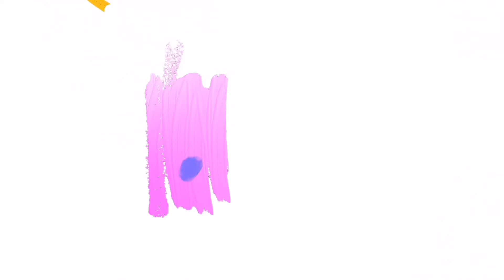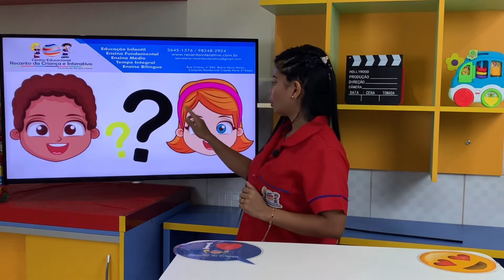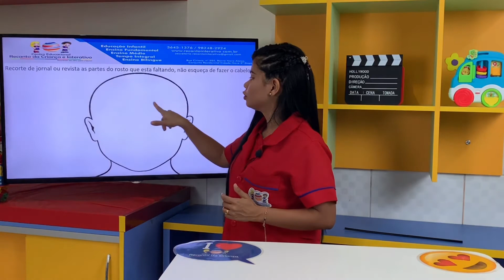Recanto da Criança | Maternal - 2 Anos | Corpo Humano - As partes do meu rosto (23/06)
(23/06) Corpo Humano - As partes do meu rosto - Prof. Greyci.